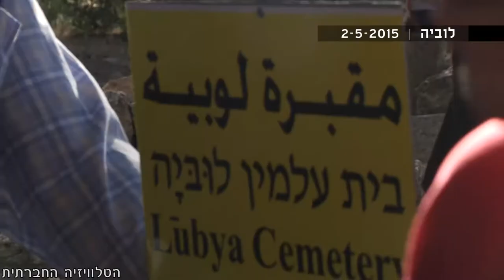עושות סדר - הנכבה מזווית פמיניסטית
עושות סדר - פאנל חודשי של הטלוויזיה החברתית שעוסק בנשים, מיליטריזם ושלום. תכנית זו עוסקת בנכבה מנקודת מבט פמיניסטית. התכנית בהנחייתה של תמי מולד חיו ובהשתתפות נאהד סקיס, ד"ר ספא אבו רביעה ורואן בשאראת.